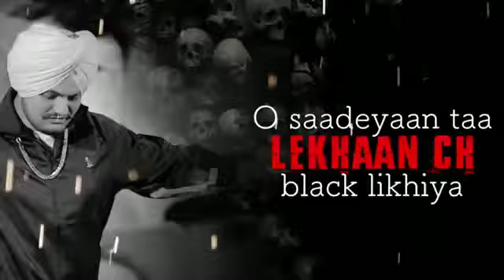Att Punjabi Whatsapp Status Video || Devil Sidhu Moosewala360p